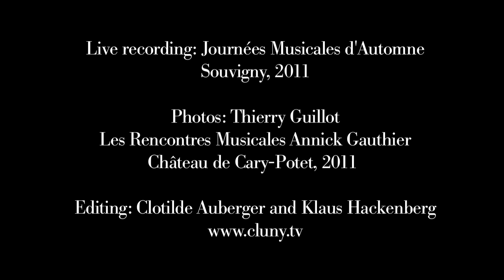Platti, Sonata 7, Marcia Hadjimarkos, fortepiano after Cristofori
Giovanni Benedetti Platti, 1st movement of Sonata 7, Non tanto Allegro, recorded live at Les Journées Musicales d'Automne (Souvigny) in 2011. Marcia Hadjimarkos, fortepiano after Cristofori (1726) by Kerstin Schwarz. Photos by Thierry Guillot at Les Rencontres Musicales Annick Guthier, Château de Cary-Potet (Buxy), 2011.